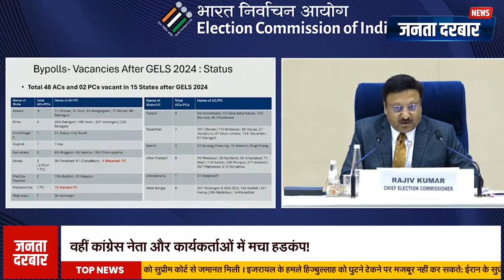पीसीसी चीफ की मीडिया के कैमरों के सामने लड़खड़ाई जुबान! हरियाणा के बाद राजस्थान में खेला तो नहीं होगा